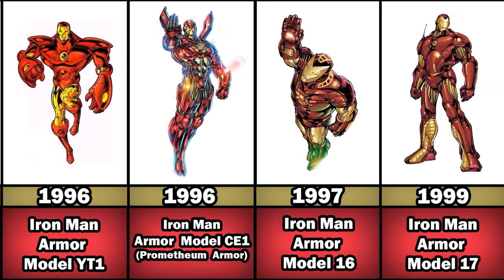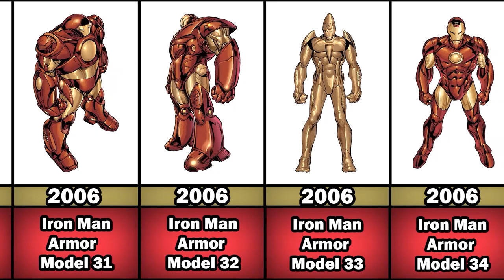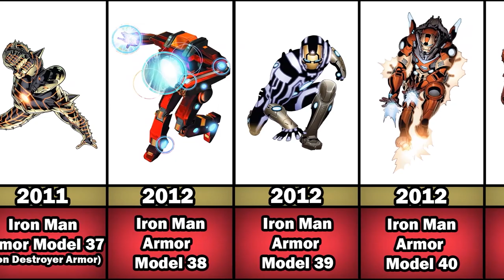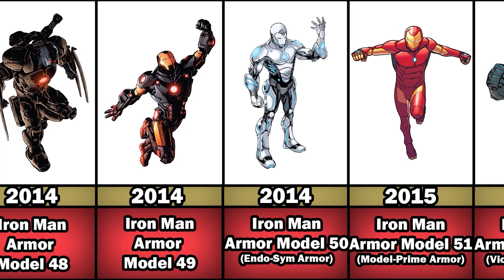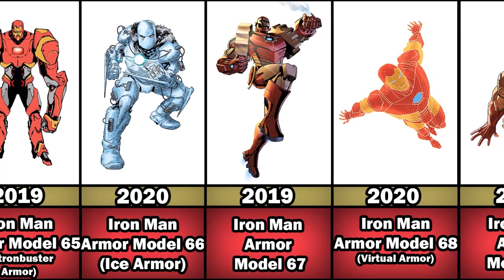All IRON MAN Suits in the Comics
Tony Stark is capable of creating Iron Man armor for any situation, from piecing together a suit just to survive to making armor specifically for the depths of space. In this video, you'll see every suit Iron Man has ever worn in the comics. This is a list of all Iron Man suits designed by Tony Stark over the years. From the gray Mark I suit to the underwater and outer space armor suits, to the Extremis armor.

List:
1962 Iron Man Armor Model 1
1962 Iron Man Armor Model 1 MK II
1963 Iron Man Armor Model 2
1965 Iron Man Armor Model 3
1976 Iron Man Armor Model 4
1981 Iron Man Armor Model 5 (Space Armor)
1987 Iron Man Armor Model 6 ( Hydro Armor)
1981 Iron Man Armor Model 7 (Stealth Armor)
1985 Iron Man Armor Model 8 (Silver Centurion Armor)
1988 Iron Man Armor Model 9
1992 Iron Man Armor Model 10
1992 Iron Man Armor Model 11 (War Machine Armor)
1993 Iron Man Armor Model 12
1994 Iron Man Armor Model 13
1993 Iron Man Armor Model 13 (Hulkbuster Armor)
1995 Iron Man Armor Model 14
1995 Iron Man Armor Model 15
1996 Iron Man Armor Model YT1
1996 Iron Man Armor Model CE1 (Prometheum Armor)
1997 Iron Man Armor Model 16
1999 Iron Man Armor Model 17
2000 Iron Man Armor Model 18
2001 Iron Man Armor Model 19
2002 Iron Man Armor Model 20
2002 Iron Man Armor Model 21 (Stealth Armor)
2003 Iron Man Armor Model 22 (Thorbuster Armor)
2003 Iron Man Armor Model 23
2003 Iron Man Armor Model 24
2004 Iron Man Armor Model 25
2004 Iron Man Armor Model 26
2004 Iron Man Armor Model 27
2007 Iron Man Armor Model 28
2005 Iron Man Armor Model 29 (Extremis Armor)
2006 Iron Man Armor Model 30
2006 Iron Man Armor Model 31
2006 Iron Man Armor Model 32
2006 Iron Man Armor Model 33
2006 Iron Man Armor Model 34
2006 Iron Man Armor Model 35
2007 Iron Man Armor Model 36 (Hulkbuster Armor)
2010 Iron Man Armor Model 37 (Bleeding Edge Armor)
2011 Iron Man Armor Model 37 ( Iron Destroyer Armor)
2012 Iron Man Armor Model 38
2012 Iron Man Armor Model 39
2012 Iron Man Armor Model 40
2012 Iron Man Armor Model 41
2012 Iron Man Armor Model 42
2012 Iron Man Armor Model 43 (Stealth Armor)
2012 Iron Man Armor Model 44 (Heavy Duty Armor)
2013 Iron Man Armor Model 45 (Deep-Space Armor)
2013 Iron Man Armor Model 45 ( Saturn V Armor)
2013 Iron Man Armor Model 46
2013 Iron Man Armor Model 47
2014 Iron Man Armor Model 48
2014 Iron Man Armor Model 49
2014 Iron Man Armor Model 50
2015 Iron Man Armor Model 51 (Model-Prime Armor)
2015 Iron Man Armor Model 51 (Victor Von Doom's Armor)
2015 Iron Man Armor Model 52 (Hulkbuster Armor)
2016 Iron Man Armor Model 53
2016 Iron Man Armor Model 54
2018 Iron Man Armor Model 55
2018 Iron Man Armor Model 56
2018 Iron Man Armor Model 57 (Fin Fang Foombuster Armor)
2018 Iron Man Armor Model 58 (Nano Iron Man Armor)
2018 Iron Man Armor Model 59
2018 Iron Man Armor Model 60
2018 Iron Man Armor Model 61 (Godkiller Armor MK II)
2018 Iron Man Armor Model 62
2019 Iron Man Armor Model 63 (Godbuster Armor)
2019 Iron Man Armor Model 64
2019 Iron Man Armor Model 65 (Ultronbuster Armor)
2020 Iron Man Armor Model 66 (Ice Armor)
2019 Iron Man Armor Model 67
2020 Iron Man Armor Model 68 (Virtual Armor)
2020 Iron Man Armor Model 69
2020 Iron Man Armor Model 70